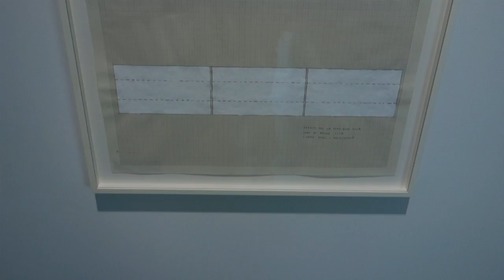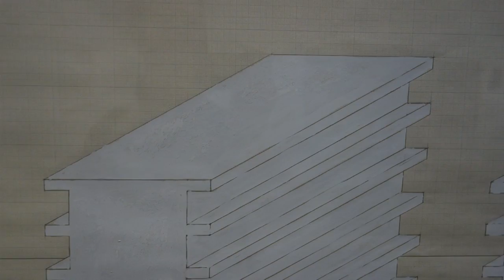Rachel Whiteread Looking Out at LURING AUGUSTINE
James Kalm steps into a silent gallery, and peruses this exhibition of large scale drawings and a sculpture by Rachel Whiteread.  This is the artist's ninth exhibition with the gallery, and this Brooklyn show will coincide with a further exhibition at the gallery's Chelsea location.  These large scale drawings are studies and plans for projects the artist is conceiving,  Though the scale and ambition of these works place them in the category of independent artifacts, they also present the artists use of various materials like whiteout, and resin that relate to the physical properties of her sculpture.  "Detached III" is cast from a prefabricated garden shed and resonates with a bucolic banality.  There is nonetheless, a sense of Minimalist formalism present in the work.  This program was recorded  October 25, 2015 in Bushwick Brooklyn.